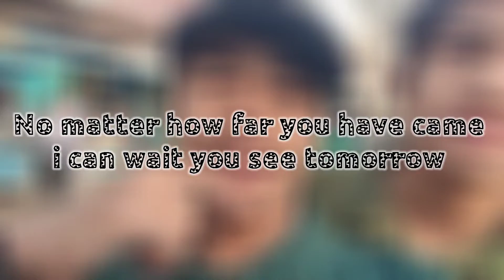ll AJE MERA VLOG KAHA SE START HUVA II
ok...GIC...byy...take...care